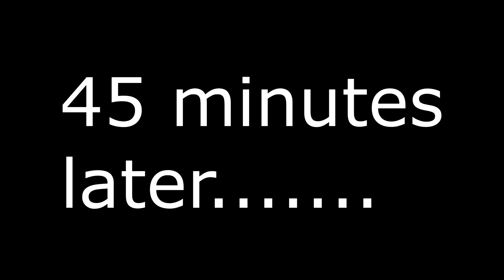Synthetik Sad Fail Run - 220% Hyper-Adrenaline Solo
So close yet so #)*$)*@$(#*$(*#( messed up